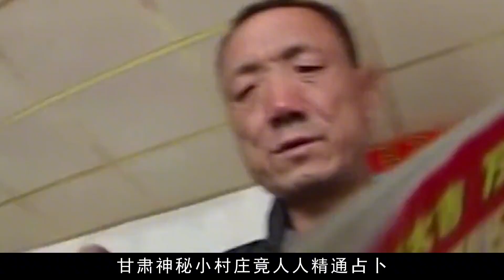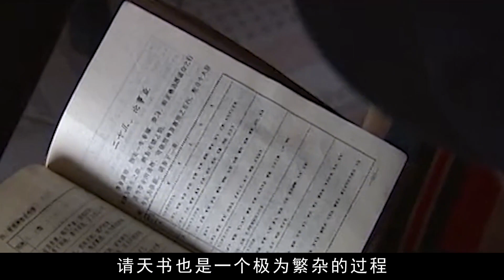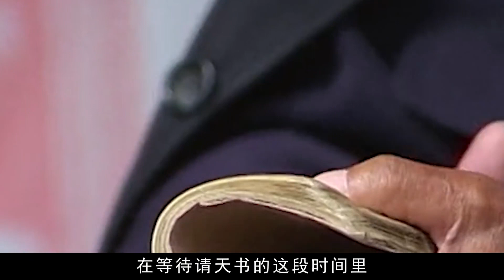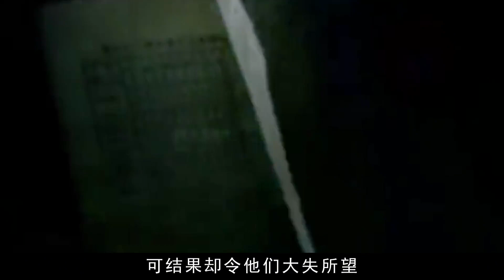甘肅驚現神秘算命村，家家精通占卜之術，是騙局還是秘傳神技？ 未解之謎 占卜 算命 張三豐 道家 張三豐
甘肅驚現神秘算命村，家家精通占卜之術，是騙局還是秘傳神技？